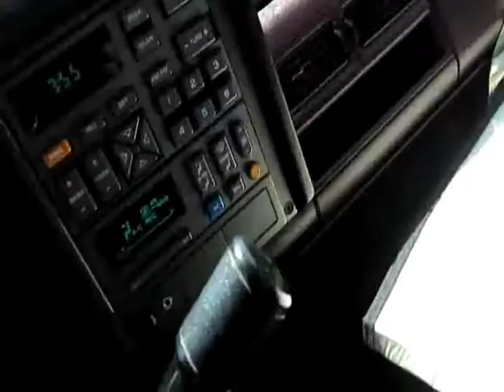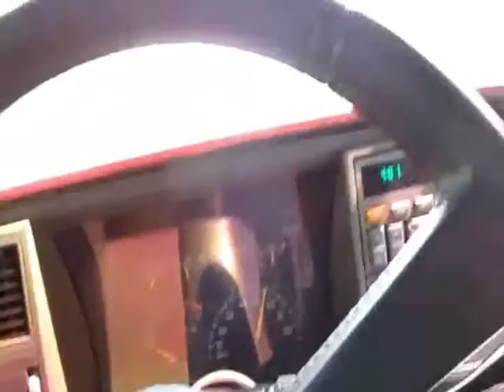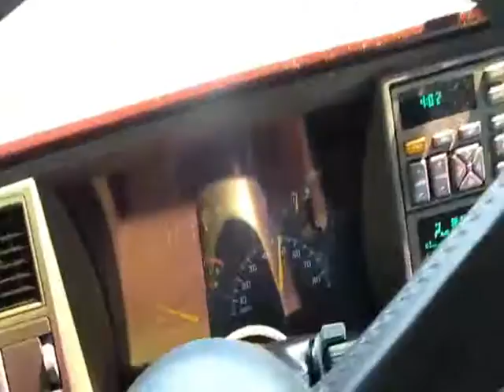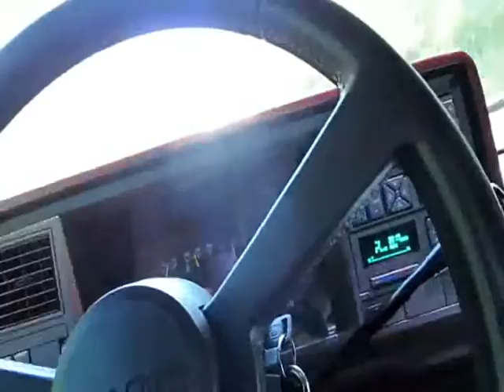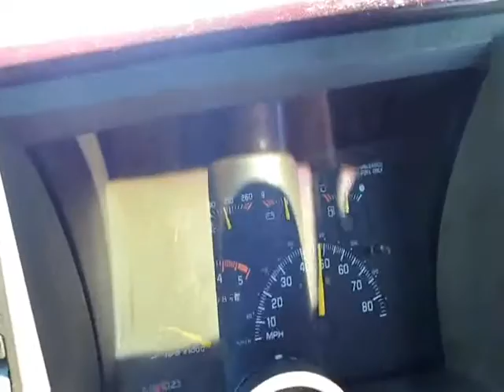Monday mergers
+ taking about tire size and odometer readings. One day I really will make a cool Junkyard video, Its just been TOO HOT